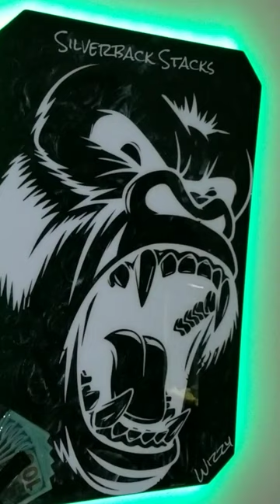Epoxy Resin Silverback Gorilla Hanging Poster